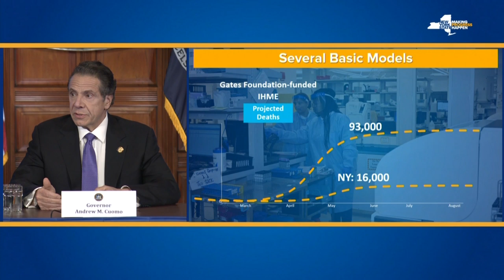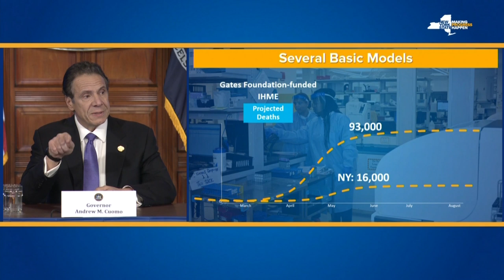New York stemmt sich gegen die Corona-Pandemie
Mit Feldlazaretten und einem Krankenhausschiff der amerikanischen Streitkräfte versucht New York, der vielen Corona-Infizierten Herr zu werden. Russland schickt ein Militärflugzeug mit medizinischer Ausrüstung. Experten sagen bis zu 16.000 Tote in der Millionenmetropole voraus.